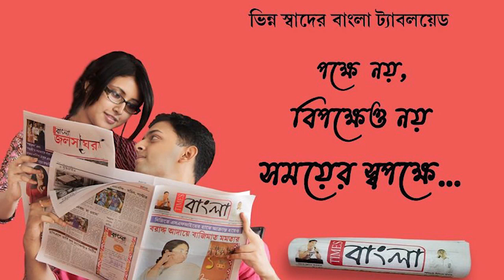ভুয়ো স্টেশনমাস্টারসেজে তোলা আদায় করতে গিয়ে গ্রেপ্তার যুবক